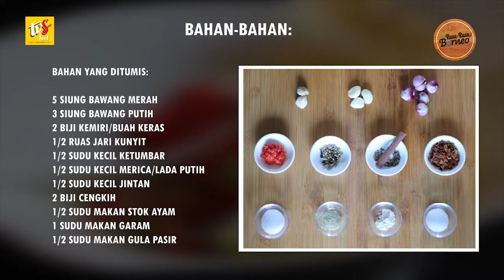RRB S-1 ; Soto Betawi